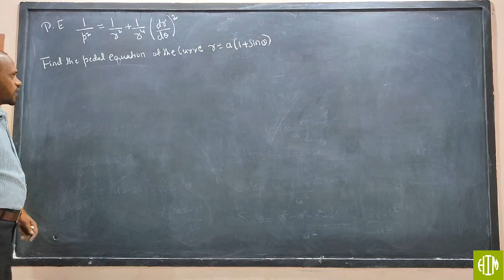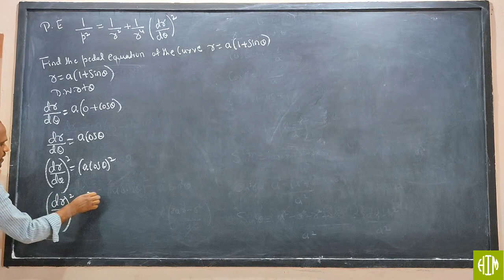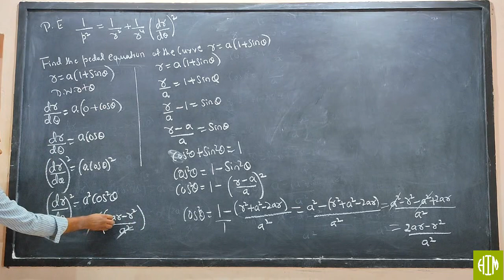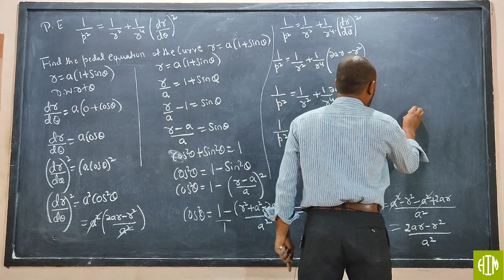PEDAL EQUATION ( import QUES) | VTU Advanced & ADDITIONAL Mathematics -1 For Engineering 3rd Sem